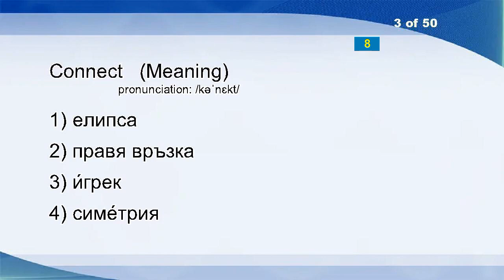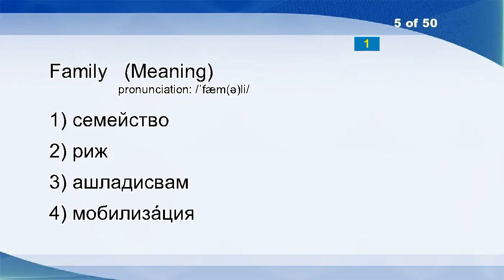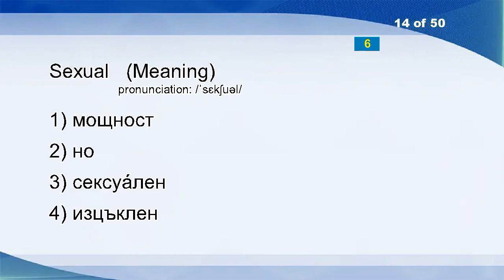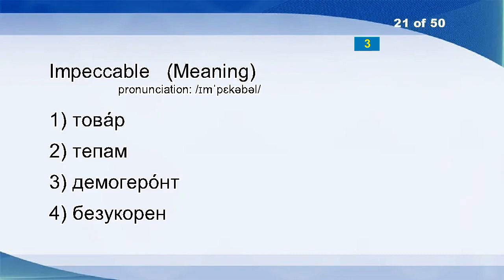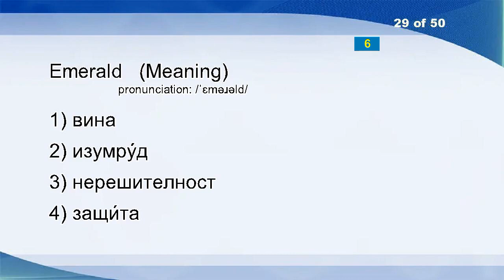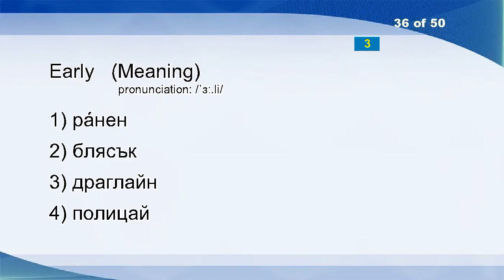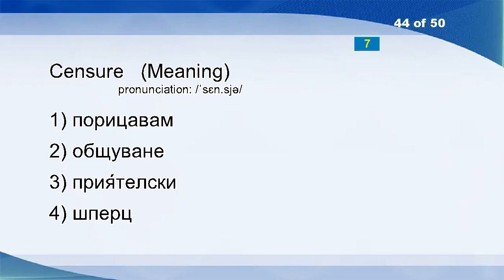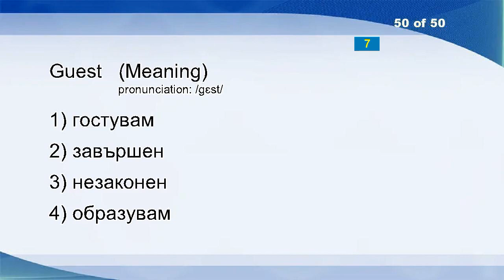English Bulgarian Vocabulary Word Power Test 469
Indite
Blank
Connect
Hindustan
Family
Distortion
Clean-handed
Broach
Inlying
Sledge
Fish
Hoe
Demonstrate
Sexual
Muhammad
Ceramic
Four-flush
Barred
Doughty
Ford
Impeccable
Hyde Park
Conduct
Discourse
Hornbill
Apple Of Discord
Lead
Audition
Emerald
Acetone
Orifice
Formicary
Sun
Conger
Pumice
Early
Gainful
Acidify
Cabin
Cloaca
Foul
Shelf
Accomplish
Censure
Decide
Convert
Company
Earnest
Stone
Guest